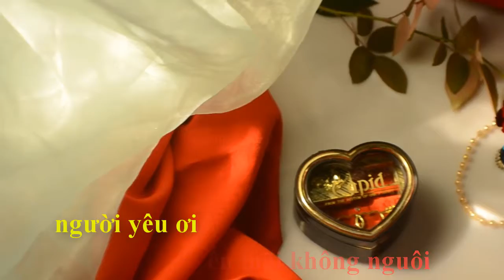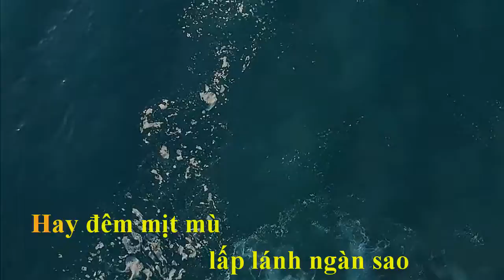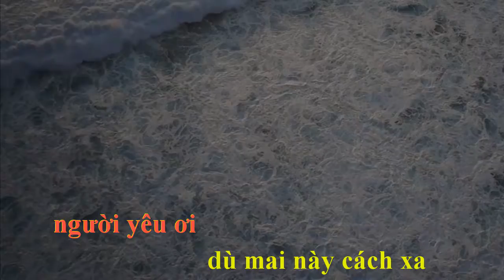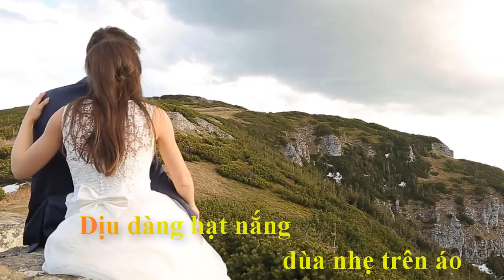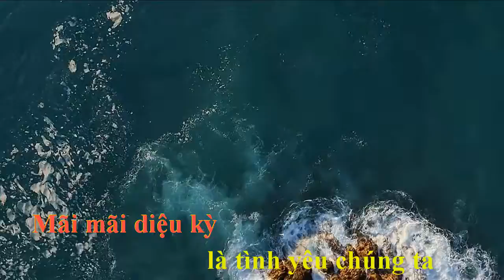Điều giản dị-Phú Quang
Dịu dàng hạt nắng đùa nhẹ trên áo
Đôi môi em gọi bao khát khao
Mắt em vời vợi đăm đắm trời cao
Em mong manh tựa rừng cây trút rơi lá
Gió chiều bỗng chợt xao xuyến mãi không nguôi

Người yêu ơi dù mai này cách xa
Mãi mãi diệu kỳ là tình yêu chúng ta
Và ta biết một điều thật giản dị
Càng xa em ta càng thấy yêu em

Hội ngộ rồi chia ly cuộc đời vẫn thế
Dẫu là mặt trời nồng nàn khát khao
Hay đêm mịt mù đăm đắm trời cao
Nếu không có người cuộc đời trôi về đâu
Nếu không có người mặt đất quá hoang vu